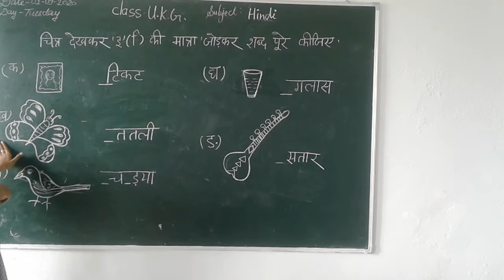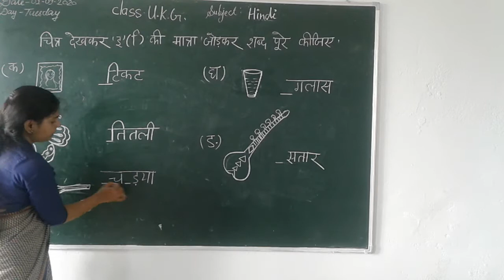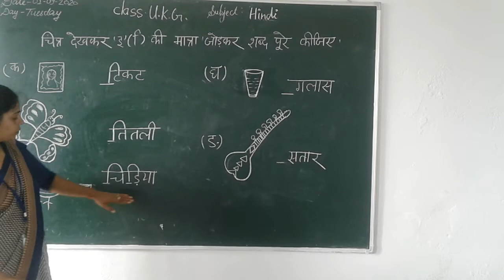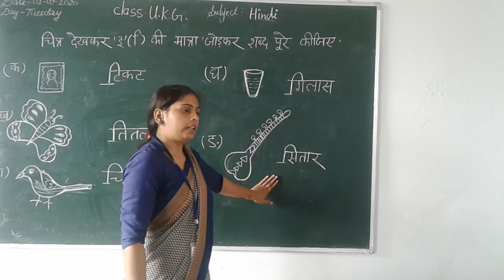Class ukg Hindi